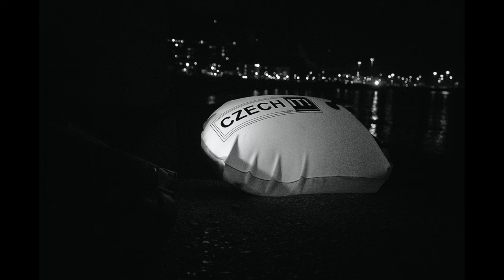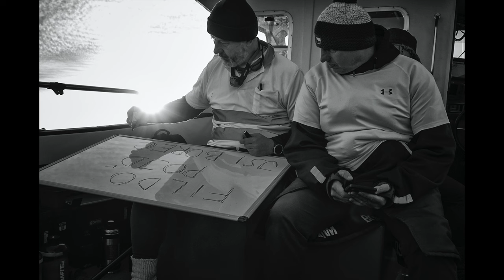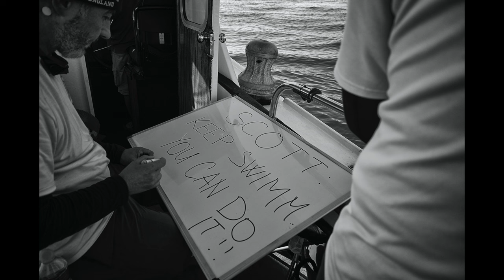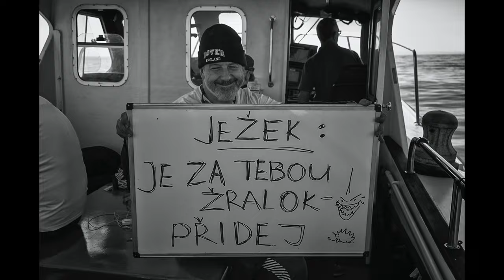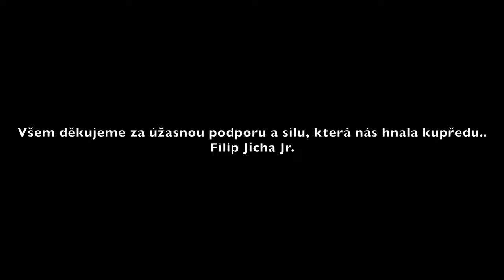Filip Jicha crossing The English Channel/LaManche 13_14_09_23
Pictures from Jan Jirkovsky .
Crossing The English Channel
Swimmer: Filip Jicha Jr.

Fotky Honzy Jirkovského z přeplavby kanálu LaManche plavec Filip Jícha Jr.